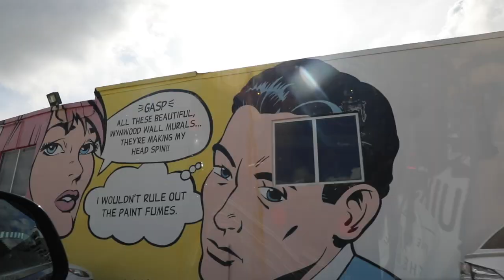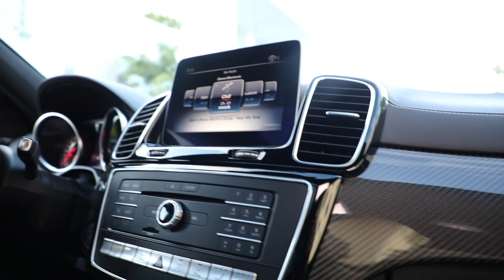Michael Renaldo - My ENTRPRNR Story | Episode #001 | VLOG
Michael Renaldo went from being kicked out of his house and sleeping in his car to selling phones and building/selling his own company for six figures to then being a co-founder of INTOMOTO; South Florida's most premiere and exclusive in-class luxury car rental service.

This is His ENTRPRNR Story "Day in the Life" VLOG

Instagram TV episode on the Behind the Scenes of the making of this episode can be found

Stagnancy is the Enemy. Action is King.